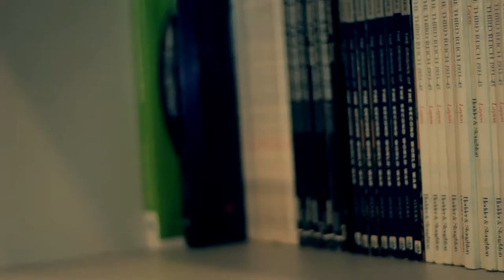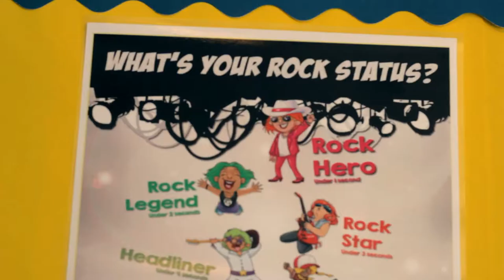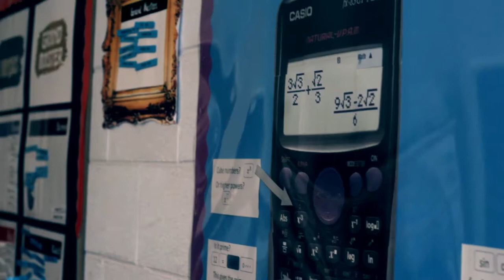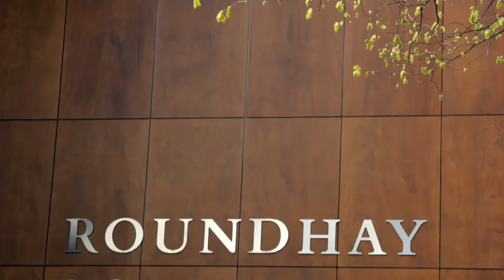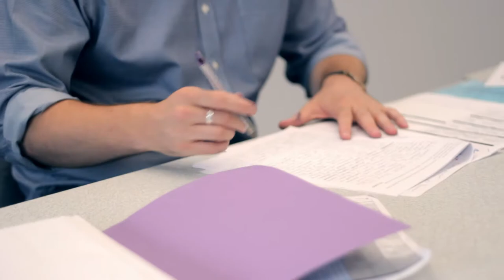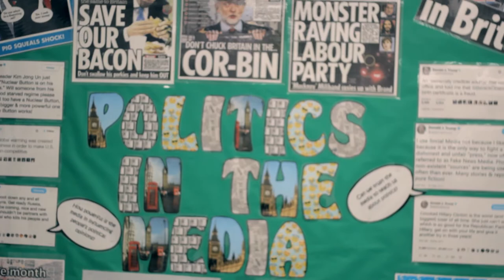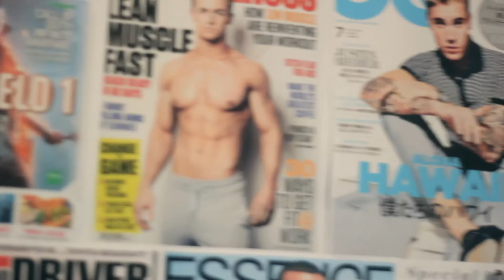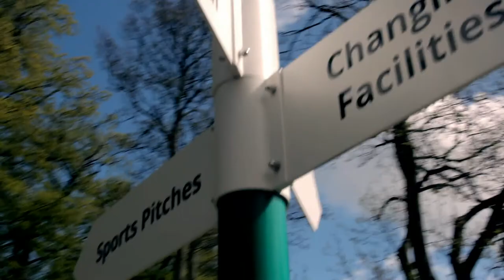Finding the Roundhay Way (2019) | Documentary Short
written, directed and produced by Thomas Wright

A young filmmaker takes a look into his school's pushed and deeply held ideology "the Roundhay Way". He explores it's roots in the school's history and it's impact today as a change in leadership brings in a new behaviour system and an overhaul of the rules.

From students to leadership, from now snow days to smouldering summer, no stone is left unturned 'Finding the Roundhay Way'.

Special thanks to Roundhay School students, teachers and staff for making this possible.

Done as part of my Higher Project Qualification at GCSE.